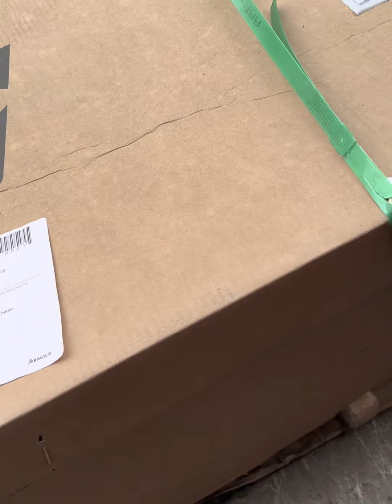1966 C10 rebuild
Here’s the very first episode of “5 toes garage” I will be updating the project from From start to finish, the rebuild of my fathers 1966 C10 that he’s had for the last 17 years

He passed away in October of this year and since then I’ve been working to get this thing returned to all her glory!

I’m going to be posting updates until she’s driving down the road, then I’ll be posting driving videos

I’ve actually had my hands on this truck for the past month

April 14th I started to haul it back to my home and the tear down started april 19th

Post your comments below and let me know any pointers you may have